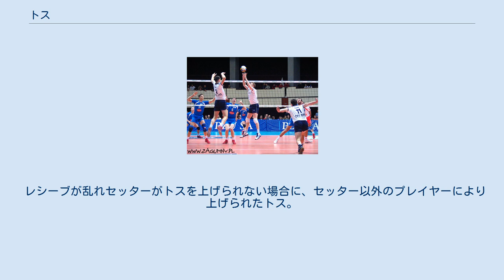トス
オーバーハンドによるトス トスはバレーボールにおいて、味方の攻撃を目的としてアタッカーに送られたボールのこと。
 「トスを上げる動作そのもの」を指す場合もあるが、それは正確にはセットと呼ばれる。
トスは主にレシーブに続くボールへの2番目のコンタクトであり、ゲーム中の多くのトスはセッターによって上げられる。
 オーバーハンドパスで行うことが一般的だが、レシーブが崩れた場合などアンダーハンドパスの送球もある。
 なお、トスに関わる反則行為には、ダブル・コンタクト（ドリブル）やキャッチボール（ホールディング）がある。
 トスの方向、高さ、あるいは上げ方によっていくつかに分類することができる。
 アタッカーがタイミングをとるのに十分な高さで上げられたトス。
オープントスによる攻撃はコンビミスも生じにくく、バレーボールにおける攻撃の基本といえる。
 クイック攻撃を目的として、アタッカーの打点とほぼ同じ高さに上げられた低いトス。
クイック攻撃の種類に合わせて、主にA, B, C, Dの4種類ある。
 オープントスとクイックトスの中間くらいの高さで上げられたトス。
時間差攻撃等に使用される。
 両サイドのアンテナ付近へ、オープントスとクイックトスの中間くらいの高さで上げられたトス。
オープントスと比べて、より速い攻撃が期待できる。
 トスを上げるプレイヤーの後方へ上げられたトス。
通常セッターは味方のレフト方向を向いてトスを上げるため、ライト方向へ上げるときにバックトスが使用されることが多い。
 ジャンプして高い位置でボールをとらえ上げられたトス。
トスの種類を相手に読ませにくくするためや、味方のレシーブが乱れたことによりやむを得ず使用される場合もある。
 両手を使わず片手だけで上げられたトス。
プレイヤーの体勢やボールの高さにより両手でのトスが困難な場合に使用される。
 レシーブが乱れセッターがトスを上げられない場合に、セッター以外のプレイヤーにより上げられたトス。